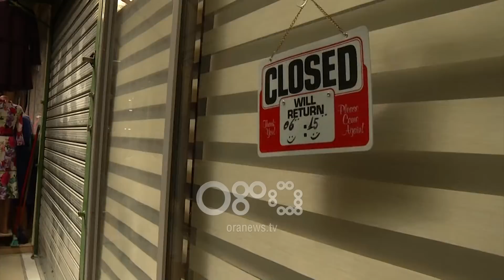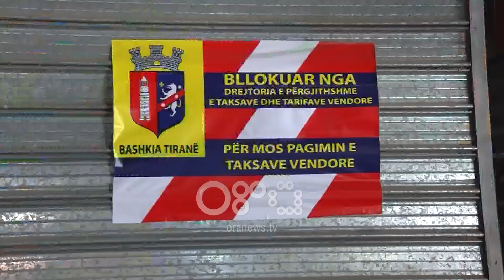Ora News - Tiranë, bizneset të ndarë: disa mbyllin qepenat, por ka dhe ata që nuk pranuan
Të shqetësuar për futjen në skemën e TVSH-së por edhe të frikësuar nga kontrollet tatimore që mund të vërshojnë pas protestës si dhe refuzues ndaj politizimit të protestës së tyre, bizneset e vogla dhe pronarët si rrallë herë nuk kanë qenë miqësorë me median e pranishme.

Kjo ka qenë panorama e orës 11:00 në Tiranë nëpër tregjet e kryeqytetit ku ishte njoftuar protesta e mbylljes se qepenëve e mbështetur nga opozita.

TREGU USHQIMOR

300 BIZNESE

Në tregun ushqimor ku veprojnë 300 subjekte, pjesa më e madhe u solidarizuan me qepenmbylljen.

Por pati dhe nga ata që nuk deshën të përfshihen, madje debatuan me deputetët e opozitës.

Tregtarja replikon me Halim Kosovën: Pse ke ardhur, a ke ardhur për popullin këtu?

Halim Kosova: Po.

Tregtarja: Shikoni nga ata që janë xhepa të mëdhenj.

Tregtari: Keni hapur këtu supermarkete në tërë lagjen.

"Ti mos merr fatura, mbështete Edi Ramën nëse je i kënaqur me të".

Tregtari: Ky është mendimi i masës, si vë deputeti tërë farefisin në punë?

Halim Kosova: PD nuk ka detyruar asnjë të mbyllë apo të hapë. Këta kanë gjykuar vetë, mesa kam informacion është insiativë e Shoqatës së Biznesit, nuk ka asgjë të keqe. Secili të veprojë si e mendon vetë.

Silva Caka: Oligarkia e ka të pamundur, do të hajë dhe thërrimet e fundit që mbeten në tavolinë dhe vendosi për ta ulur dhe vendosën këtë masë shumë represive ndaj biznesit shqiptar.